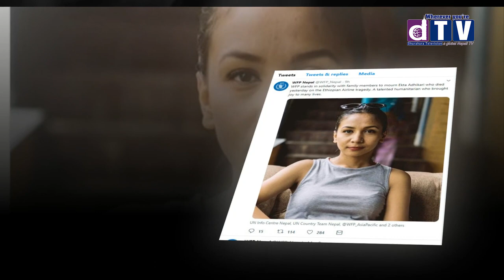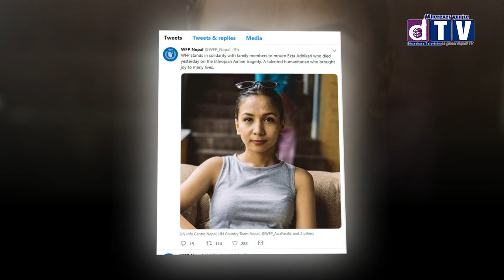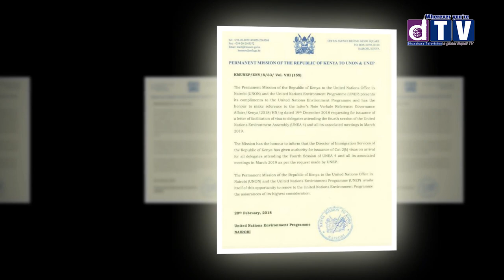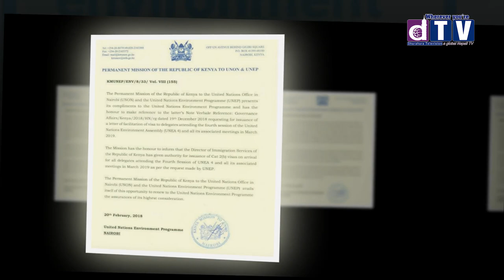इथियोपिया विमान दुर्घटनाः संयोगले बाँचे यी नेपाली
Jitendra GC
इथियोपियाबाट केन्या जाँदै गरेको विमान हिजो दुर्घटना हुँदा चालकदलmका सदस्य र यात्रु गरी १५७ जनाको मृत्यु भयो । मृत्यु हुनेमा एक नेपाली पनि थिइन् । संयुक्त राष्ट्रसंघको विश्व खाद्य कार्यक्रममा कार्यरत नेपाली एकता अधिकारीले यो दुर्घटनामा ज्यान गुमाइन् । तर, संयोगले यही विमानमा हुनुपर्ने एक नेपाली कारणवश यो विमान चढ्न पाएनन् र भाग्यवश बाँचेका छन् । उनी हुन् – साझा फाउण्डेशनका अध्यक्ष जितेन्द्र जिसी ।

Web: Dharahara.tv